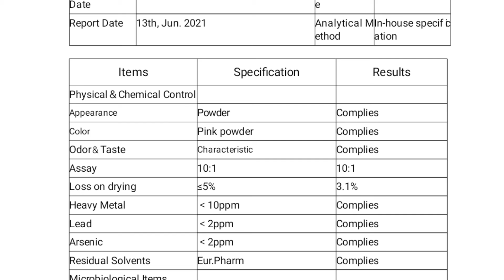Strawberry Fruit Powder Powder/ Strawberry Powder/ Factory Outlet Natural Strawberry Fruit Powder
Strawberryfruitpowderextract provides an excellent source of phenolic compounds, particularly ellagitannins and hydroxycinnamic acid, as compared to other fruits and berries. Strawberries are free of saturated fats, sodium, and cholesterol. While many factors affect heart disease and cancer, diets low in saturated fat and rich in fruits and vegetables may reduce the risk of these diseases.

Function:
1. Strawberry on gastrointestinal and anemia have some nourishing conditioning effect
2. Strawberries can prevent scurvy addition, the prevention of atherosclerosis, coronary heart disease have a good effect;
3. Strawberry is rich in tannin content in plants, in vivo absorption and prevent the absorption of carcinogenic chemicals, have anti-cancer effect;

Function:
1. Strawberry on gastrointestinal and anemia have some nourishing conditioning effect
2. Strawberries can prevent scurvy addition, the prevention of atherosclerosis, coronary heart disease have a good effect;
3. Strawberry is rich in tannin content in plants, in vivo absorption and prevent the absorption of carcinogenic chemicals, have anti-cancer effect;

Other name: StrawberryPulpPowder;
Latin Name: Fragaria ananassa Duchesne
Used Part: Berry
Active Ingredient: Vitamin A, tannic acid
Appearance: Light pink powder
Specification: 4:1-20:1